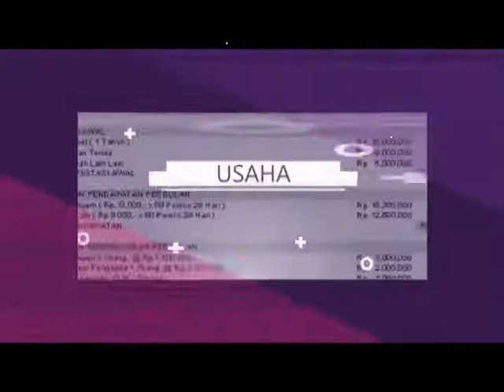toko minyak ikan nasi goreng di Karangkemojing Gumelar Banyumas Hub 081282707458